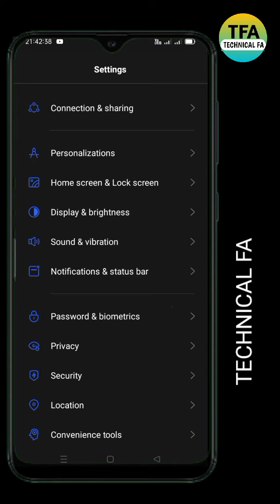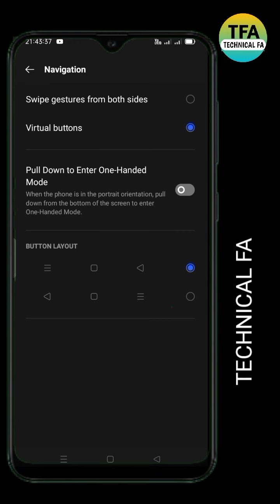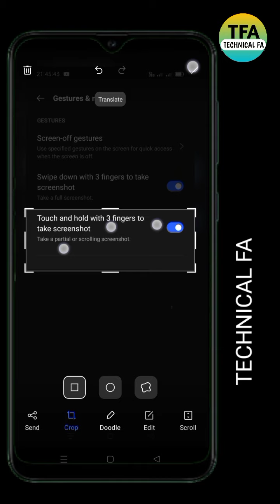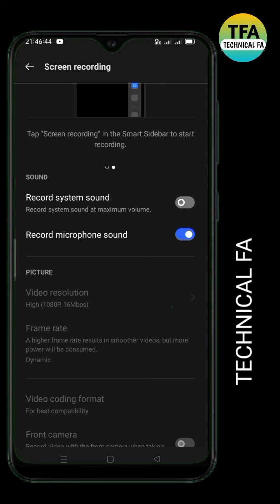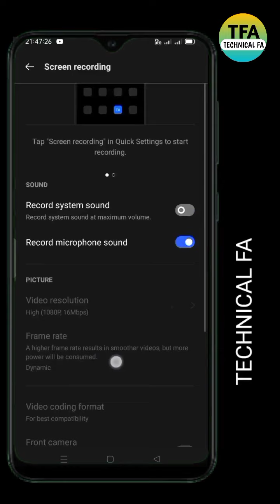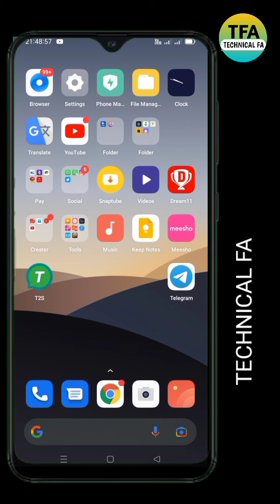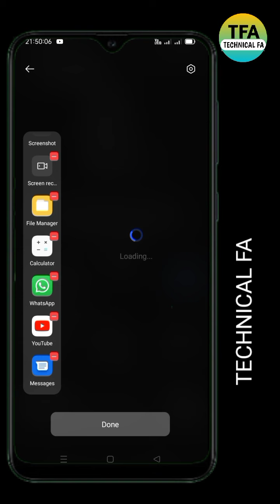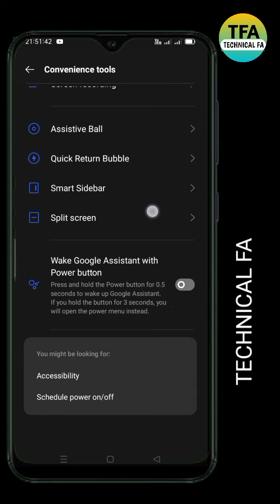realme narzo sidebar setting Android phone settings | convenience tool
realme narzo 30a sidebar | setting Android phone settings | convenience tool

Android phone settings | convenience tool realme | narzo 30a sidebar settings

इस वीडियो में देखें एंड्रॉयड फोन की convenience tools की सभी सेटिंग  हमने आपको बताया विडियो अच्छा लगे तो कमेंट कर के बताए

Convenience tool              00:00:00
Navigation                          00:00:30
Button settings                  00:00:48
Swipe gesture                    00:01:20
3 finger screen shot          00:02:02
Screen recorder                 00:03:54
Assistive ball  back button  00:05:12
Smart sidebar                     00:07:20
Split mode double screen  00:08:32

sidebar-settings
3finger-screen-shot